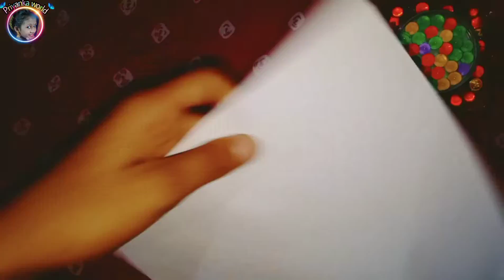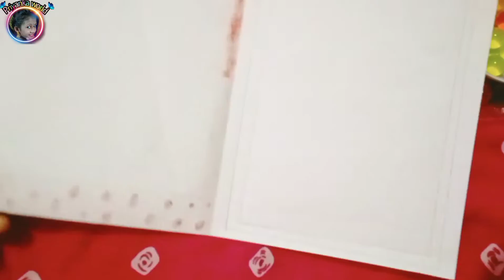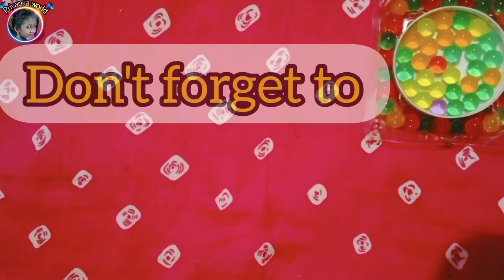Christmas diy in Kannada |Paper snow, small gift box, Christmas card border design in Kannada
Hey  hi guys welcome to Priyanka world
I am Priyanka

I was not uploading a video because of I had exam and also the 2nd semester is started so I was busy
in writing and learning I am back

chapter
0:00 intro
0:23 intro of video
0:50 paper snow
2:07 small gift box
3:37 Christmas card border design
4:52 after making video
5:05 outro of video

next week which video you want to comment me below guys

so guys which types of video I make  Diy
challenges
Kannada vlog
study routine
dance
recipe

Mother tongue - Kannada
Every week
2 vlogs and once a week special video

This is my YouTube channel link (Priyanka world)